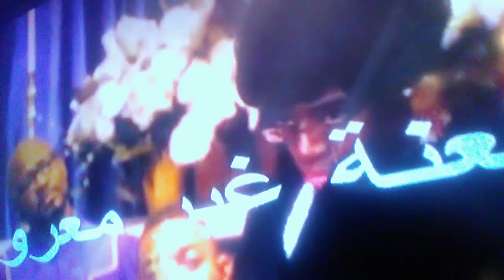March 7, 2019